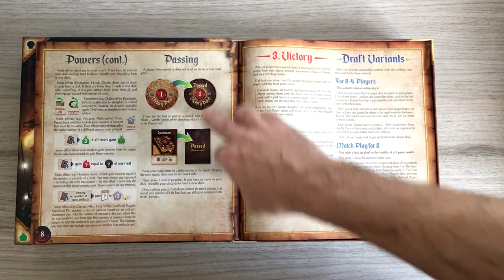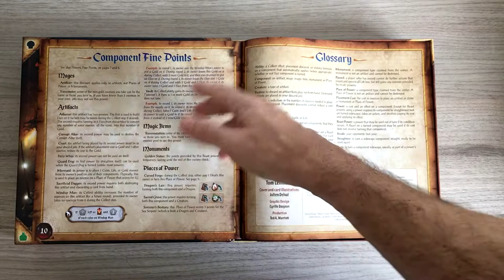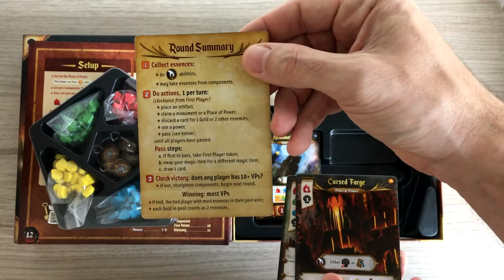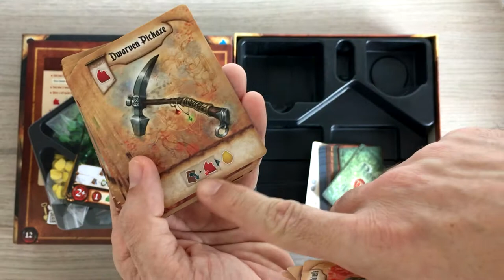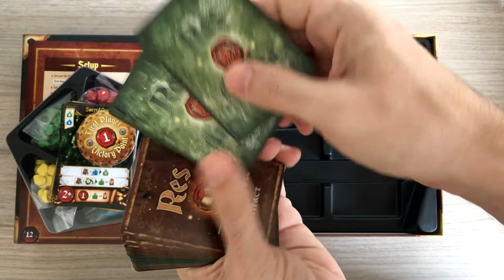Res Arcana - Unboxing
Edu Pomper abre a caixa do Res Arcana para vocês conferirem os componentes.